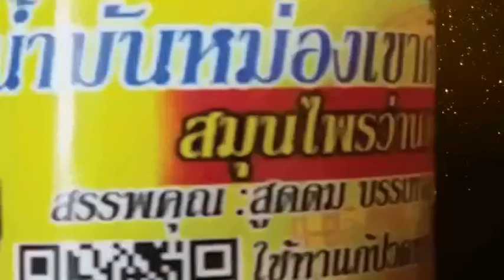งานดารา ฤทธ์ลือชาบันทึกลับพระเอกเจอดีttvnewsonline 02